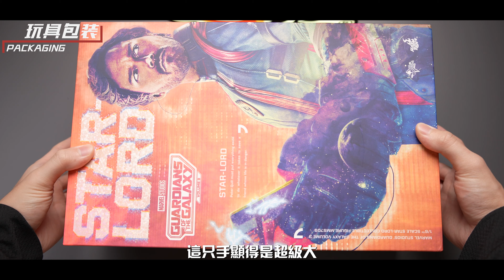【首發測評】漫威的頭雕也是好起來了！HotToys 銀河護衛隊3 星爵3.0 開箱測評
頭雕這次沒得說，希望Marvel系列再接再厲～
本頻道唯一Instagram帳號：The Figure Hideout